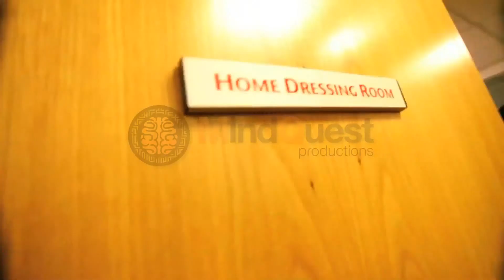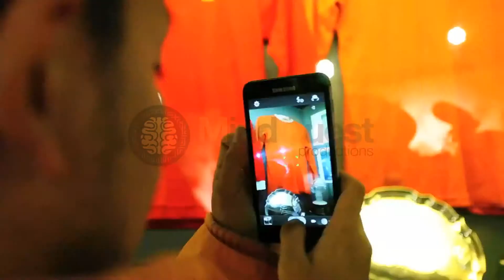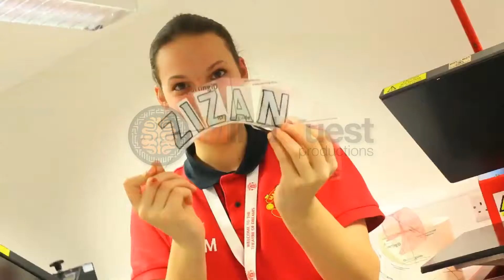Mamee Chef Manchester Tour Part 1